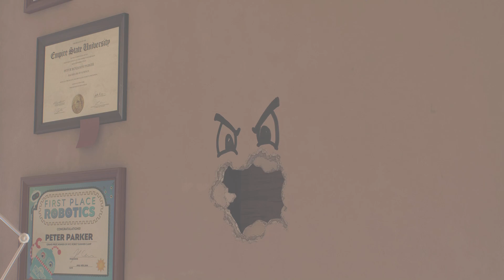Marvel's Spider-Man 2 Miss You May